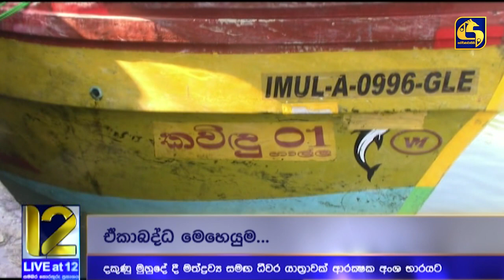දකුණු මුහුදේදී මත්ද්‍රව්‍ය සමග ධීවර යාත්‍රාවක් වටලයි - යුක්තිය මෙහෙයුමට සමගාමීව වැටලීම් රැසක්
Live at 8 ප්‍රධාන ප්‍රවෘත්ති විකාශය - 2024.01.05